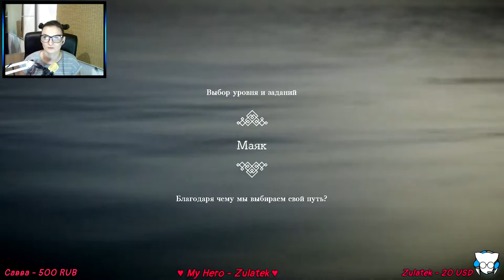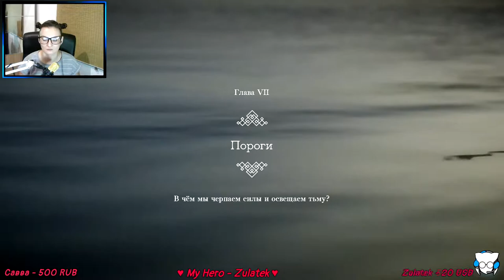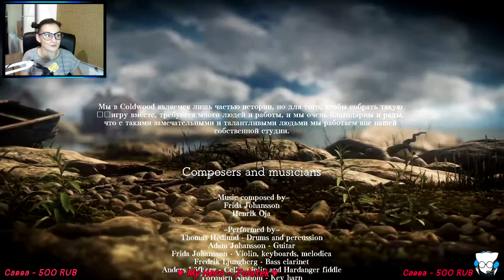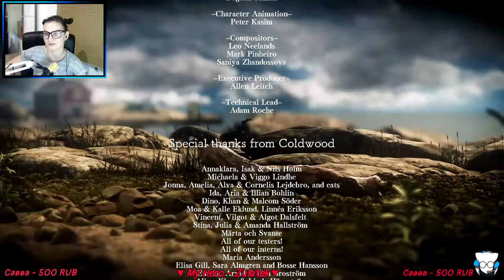Unravel two: Вязаный кооп ➤ Прохождение ➤ Stream #4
Мой напарник: _Mak_ Play

Когда рвешь связи с прошлым, всегда появляются новые. В Unravel Two вам предстоит создать собственного Ярни. А затем встретить других Ярни в совместной локальной или одиночной игре, подружиться и помогать друг другу. (c) origin

Пройденные эпизоды:
Глава 6. Прах к праху
Глава 7. Пороги

Пряники вперёд!